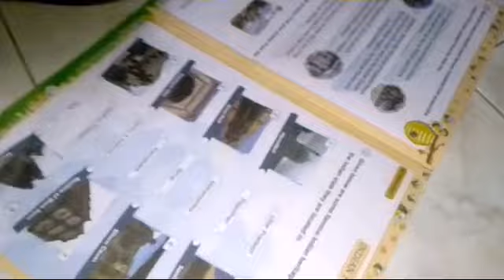vlog myhouseoutside luckytrixlakshmichannel